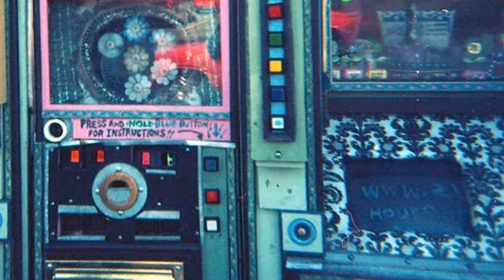Bizarre Churches - #1 Church of Elvis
A look into bizarre churches. The first is the “24 Hour Church of Elvis”in Portland, OR.